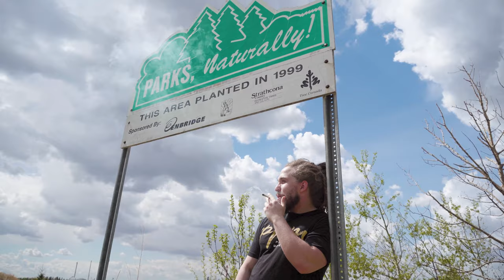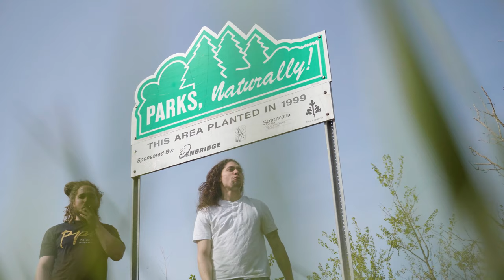Justin Bieber - Peaches Acoustic Remix - JusJrdn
Edmonton's Own JusJrdn hits a Justin Bieber banger in a chilling way.

Instrumental created by: JustAcoustic
instrumental of Justin Bieber’s 2021 single “Peaches” featuring Daniel Caesar and Giveon.